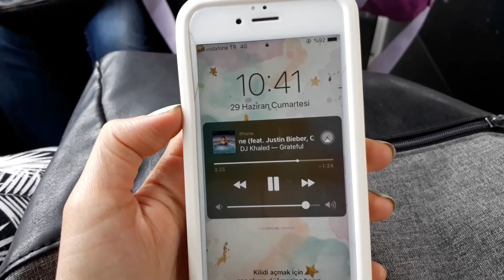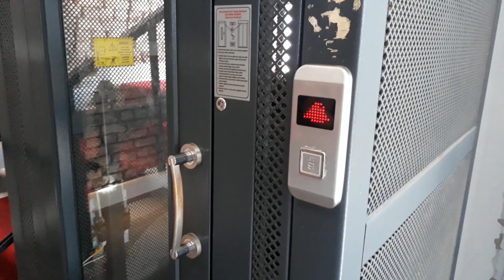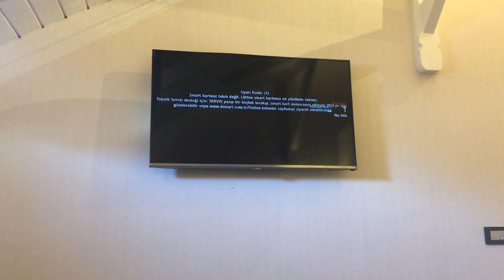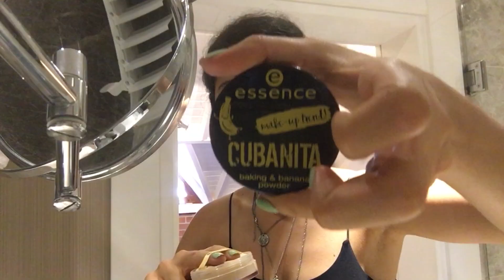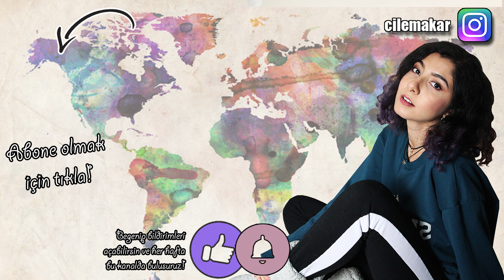yirmili yaşların ortasında sıradan bir yaz🌸 | vlog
Bir düğün vlogu ile geldimmm. Evet hayatımın hatrı sayılır bir parçası şu anda arkadaşlarımın düğünleri. Onlardan birine götürüyorum sizi. Arkadaşım Bursa'da evlendi ve bu da Bursa'ya gidiş ve düğünde yaşadıklarımızın vlogu. Umarım keyifle izlersinizzzz.🤠

Bana ulaşın! 💛

Hoşgeldiniz! İsmim Çilem. Bir üniversitede öğretim görevlisi olarak çalışıyorum, alanım İngilizce. Youtube'da ise yabancı dil, yurt dışı ve yaşam tarzı odaklı videolar çekiyorum. Her hafta Çarşamba günleri yeni videolarla birlikteyiz. 💛